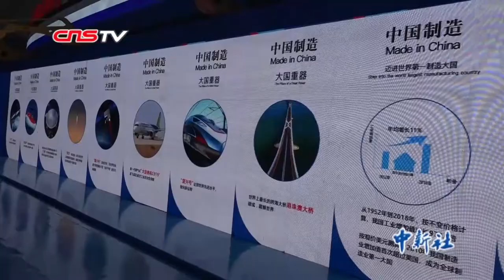2019世界制造业大会开幕 智能制造成为未来趋势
9月20日，2019年世界制造业大会在安徽合肥开幕，来自海内外数千名嘉宾，聚焦制造业新技术、新产品、新业态、新模式。